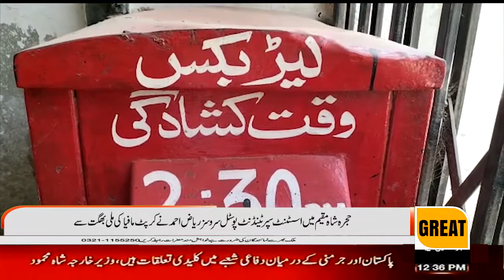Riaz Ahmed, Assistant Superintendent Postal Services in Hujra Shah Muqeem, is corrupt